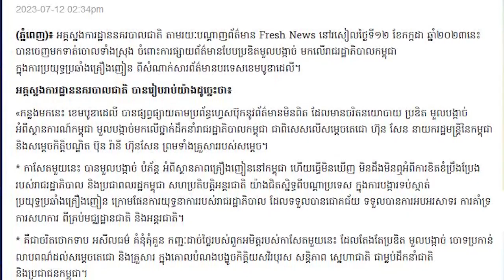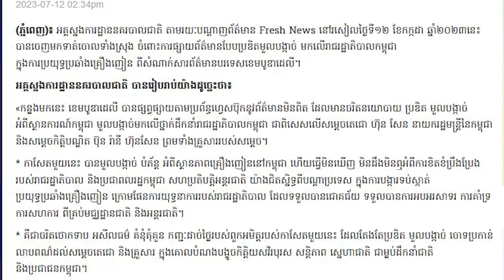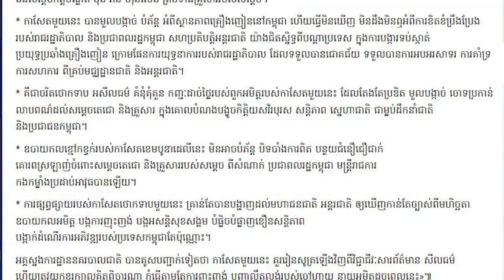វីដេអូ៖ អគ្គស្នងការដ្ឋាននគរបាលជាតិ ទាត់ចោលការផ្សាយព័ត៌មានប្រឌិតមួលបង្កាច់ មកលើថ្នាក់ដឹកនាំ